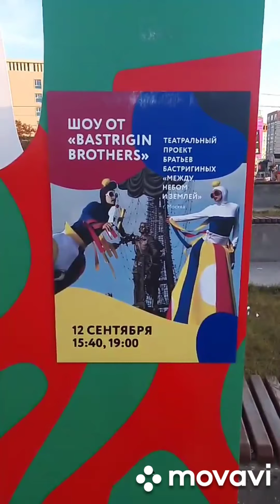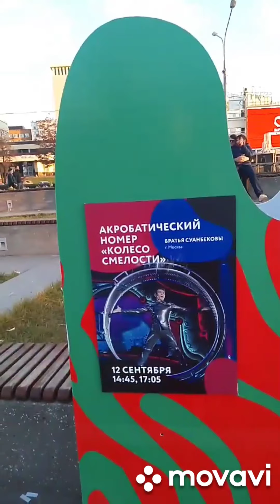Международный фестиваль уличных театров ФЛЮГЕР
Пермь.